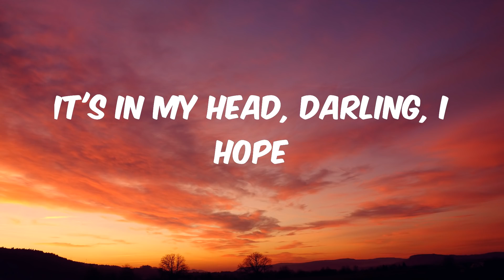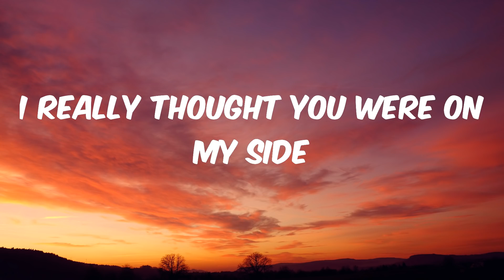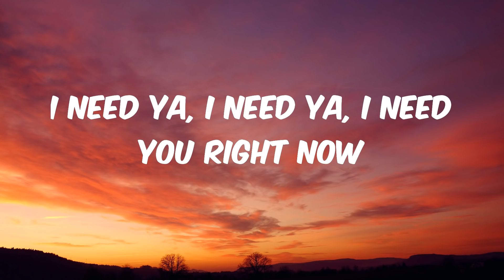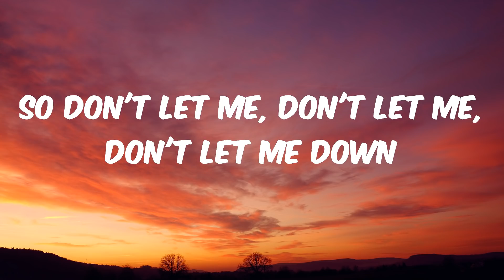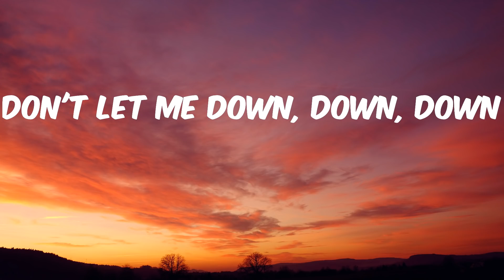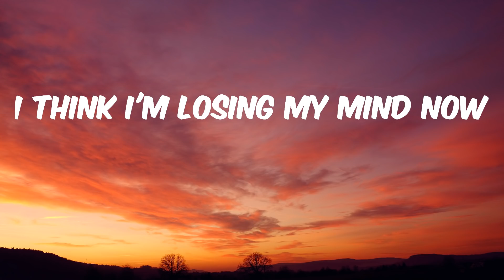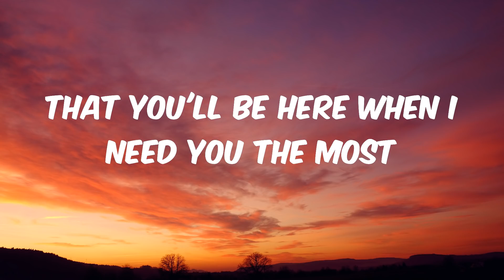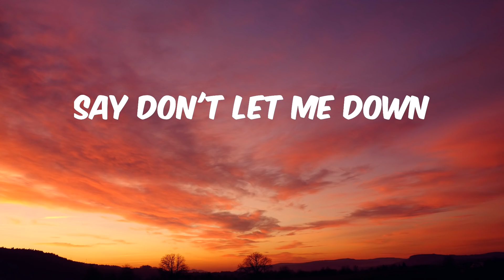The Chainsmokers, Daya - Don't Let Me Down (Lyrics)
Lyrics The Chainsmokers, Daya - Don't Let Me Down

Lyrics:
I need ya, I need ya, I need you right now